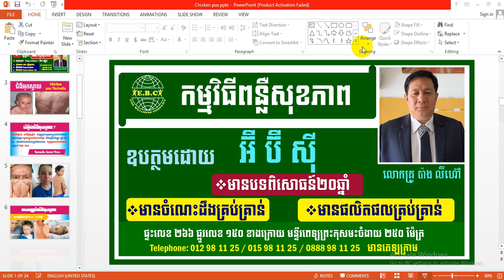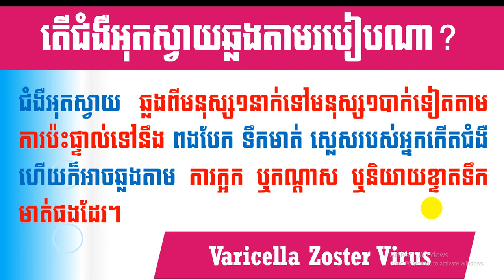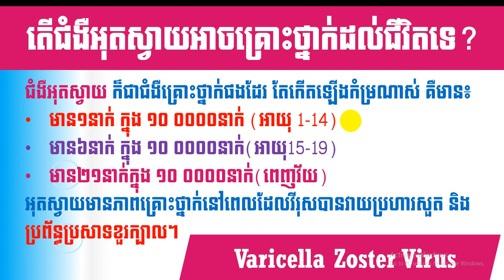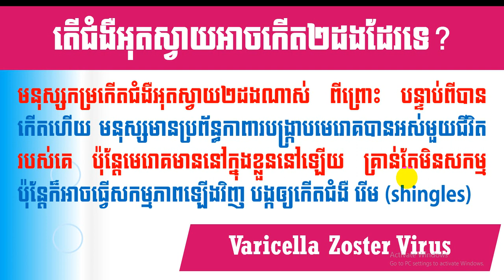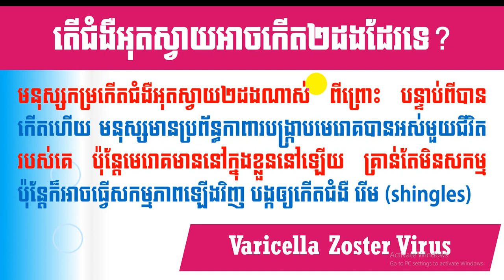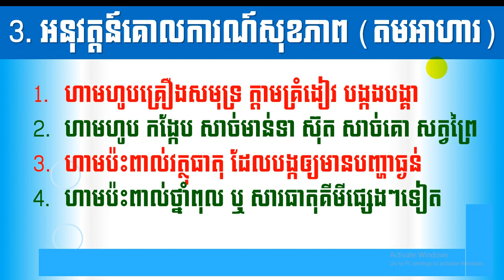EBC ពន្លឺសុខភាព - ជំងឺអុតស្វាយ Chicken pox - English (Pang Leehouv)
ជំងឺអុតស្វាយ Chicken pox ពន្យល់បកស្រាយដោយលោកគ្រូ ប៉ាង លីហ៊ៅ (Pang Leehouv) តំណាងក្រុមហ៊ុន អ៊ីប៊ីស៊ី (EBC)